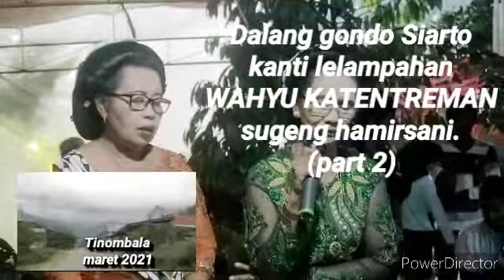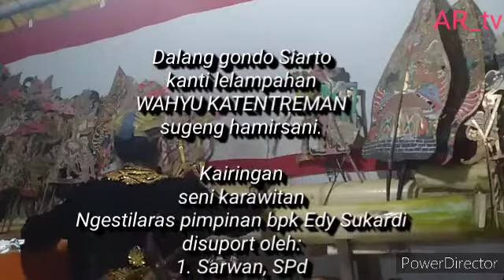Dalang gondo Siarto kanti lelampahan WAHYU KATENTREMAN sugeng hamirsani.(part 2)